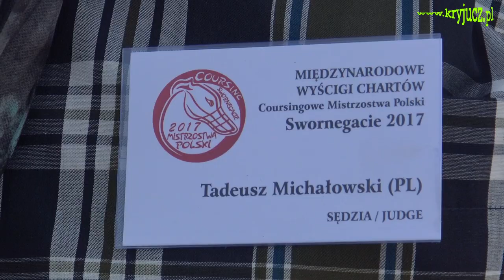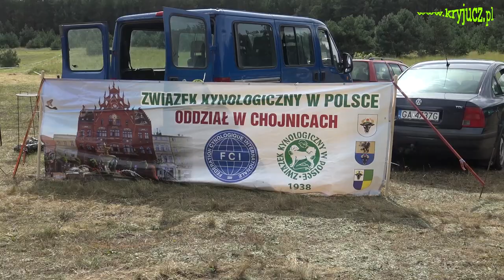Międzynarodowe Wyścigi Chartów 2017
W sierpniu 2017 w Swornychgaciach odbyły się Międzynarodowe Wyścigi Chartów.